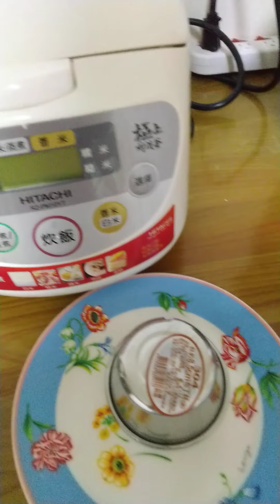Putong palpak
My first try 🤣🤣